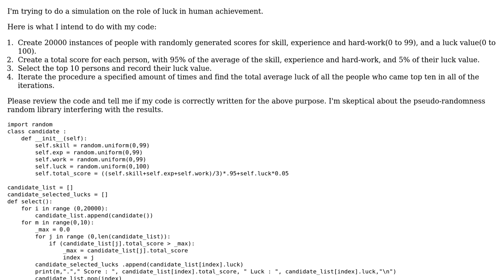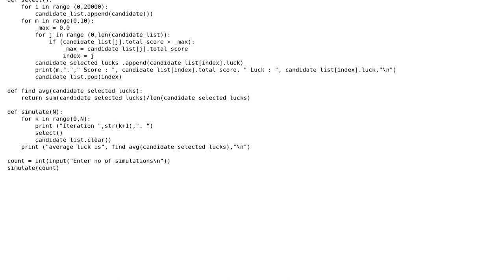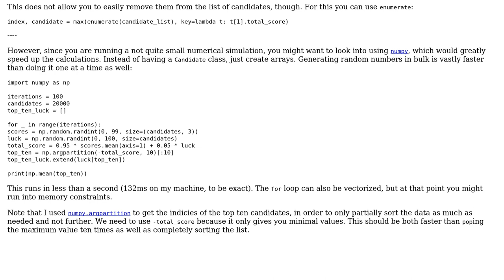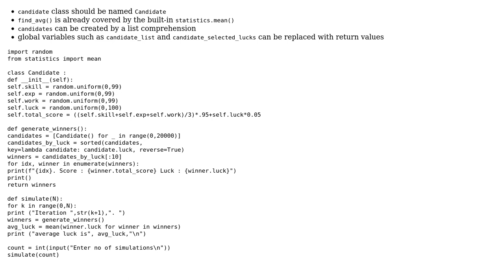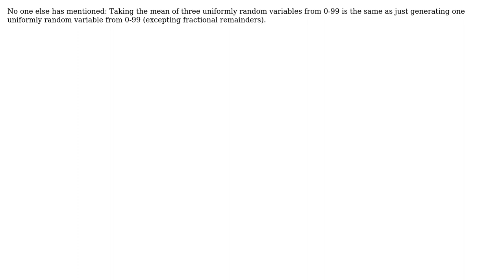Applying random luck scores to instances of people (3 Solutions!!)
Applying random luck scores to instances of people

With thanks & praise to God, and with thanks to the many people who have made this project possible! | Content (except music & images) licensed under CC BY-SA | Music | Images & others | With thanks to user Ted Brownlow user Peilonrayz user jdmichal user Graipher user ASWIN VENU and the Stack Exchange Network Trademarks are property of their respective owners. You are responsible for your own actions.